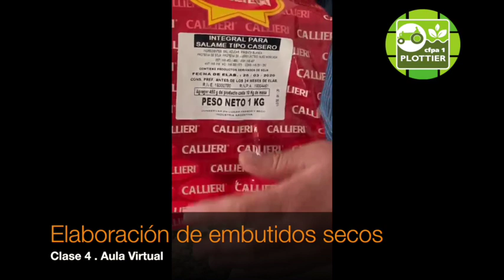Práctica de demostración. Embutidos secos. CFPA 1 Clase 4. Aula Virtual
Vet. Juan Carlos Santángelo